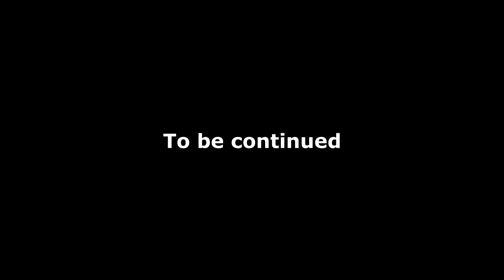Hearts of Iron 4 Return(ไทย) #1 ร่วมมือกับญี่ปุ่นและเปลี่ยนแปลงการปกครอง สู่มหาอำอาจเอเชียตะวันออก